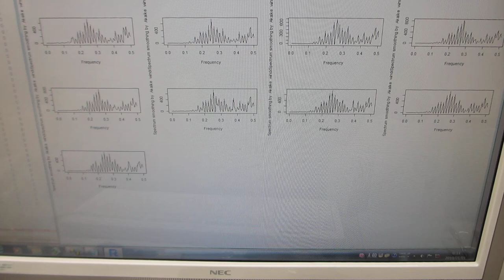基礎実験：：超音波の発振制御技術－－低周波の共振現象と、高周波の非線形現象をコントロールする技術－－（超音波システム研究所）